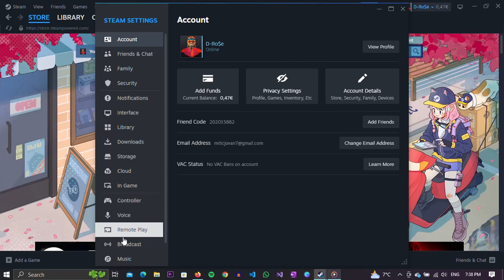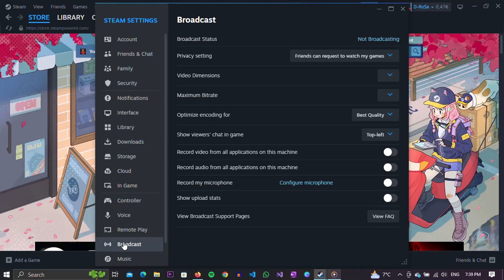How to Change Parameters For Streaming On Steam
Unlock the full potential of your Steam streaming experience with this comprehensive guide on tweaking parameters to suit your preferences. Whether you're aiming for smoother gameplay or higher video quality, we've got you covered. Join us as we dive deep into the settings of Steam streaming, empowering you to tailor your streaming setup for optimal performance. From adjusting bitrate to fine-tuning resolution, learn the ins and outs of customizing parameters for a personalized streaming journey. Tune in now and take your Steam streaming to new heights!